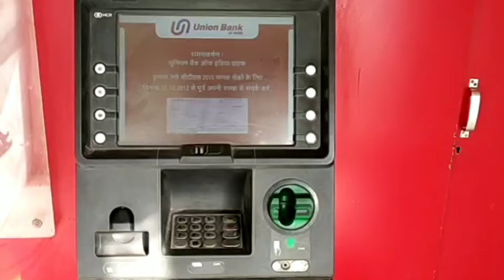canara balance check/canara bank balance check/केनरा बैंक बैलेंस चेक नंबर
how to check canara bank balance in mobile how to check canara bank balance online
how to check balance in canara bank app
mobile se bank balance kaise check kare balance enquiry canara bank  canara bank

ExplainMeBanking  Canara Bank  Balance enquiry  Balance check Sms  Missed call How to  Missed call balance enquiry
Canara Bank Balance Enquiry
Canara Bank Balance Check
Toll free Number
Balance enquiry number

How can I check my bank account balance without mobile number
How can I check my bank account balance
how to Canara Bank
how to check Canara Bank Canara bank balance kaise check Karen
how to Canara bank balance check
how to Canara bank statement
how to Canara Bank toll free number
how to camera Bank customer care helpline number

Smart Point  canara bank missed call account balance check
canara bank Missed Call Alert Number
How to Check Canara Bank Balance By Missed Call
Canara Bank Balance Enquiry Number
canara bank miss call banking  smartpoint missed call balance enquiry
How To Check Canara Bank Balance Through SMS And Missed Call
how to check canara bank balance online
बैलेंस इन्क्वारी केनरा बैंक
canara bank mobile banking

canara balance number canara bank balance check tamil canara bank passbook balance check
canara bank minimum balance
canara balance check
canara balance check missed call canara balance check number
canara balance check karne ka number canara bank balance check
canara bank balance check tamil canara bank balance check malayalam canara bank balance check kar lena canara bank balance check telugu
canara bank balance check app

केनरा बैंक बैलेंस चेक नंबर
केनरा बैंक बैलेंस चेक नंबर टोल फ्री
केनरा बैंक बैलेंस चेक
केनरा बैंक बैलेंस चेक करने का नंबर

canara bank ka balance kaise check kare
canara bank balance checking number
canara bank balance check by missed call Canara ka balance kaise check Kare
Canara account balance check
how to check canara bank balance in mobile canara bank balance enquiry number
Technical shiv